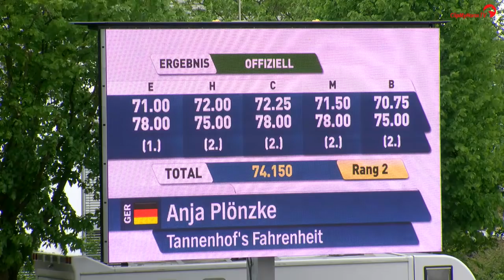Eine beeindruckende Kür zu klassischer Musik 🎻 | Matthias Bouten & Meggle's Boston | Mannheim 2019